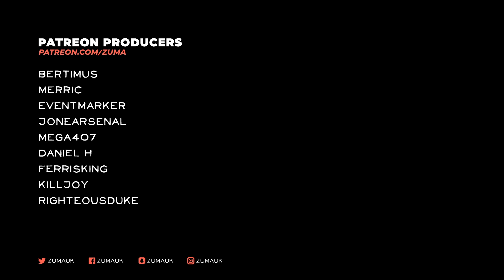CAN YOU DODGE BULLETS? | Deadside Gameplay Part 14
Deadside is a hardcore multiplayer shooter with large open world and wide gameplay possibilities. Deadside gets you into realistic game environment full of hopelessness and despair. It tries to keep balance between the dynamics of the shooter and the hardcoreness of “survival” gameplay. The world of the game does not imply the existence of fantastic elements like zombies or anomalies, concentrating the player's attention on realistic aspects of life on the ruins of the dead civilization

~Zuma